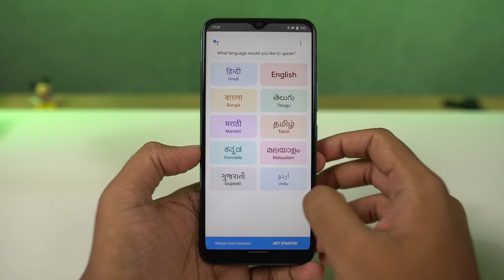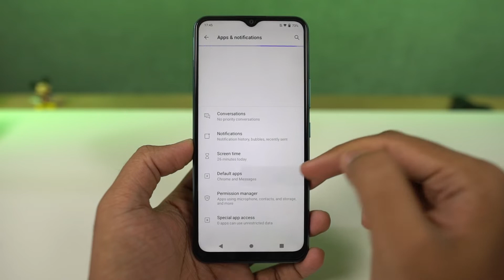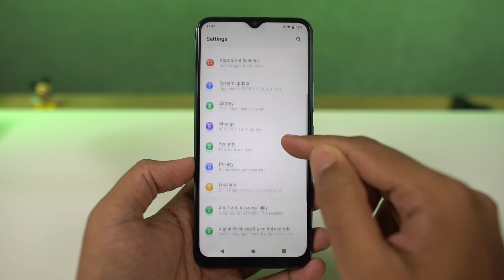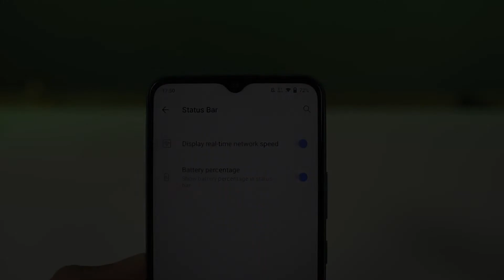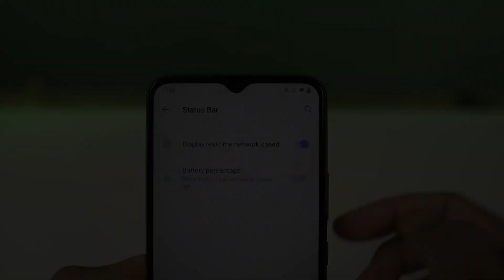Vivo Y20T 10+ Tips and Tricks In Telugu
You can support the channel just by buying stuff from Amazon.in or Snapdeal or Flipkart by using the links given below, and also try to bookmark the links for future purchases, we really appreciate you doing this :D